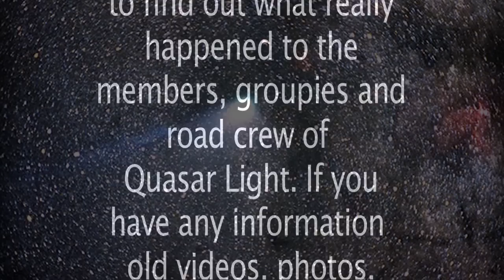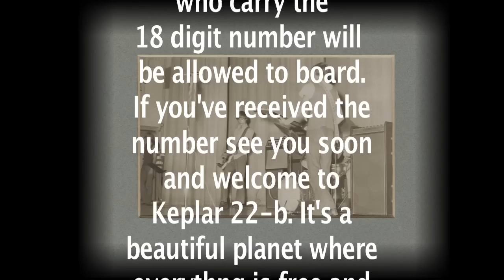Halleys Comet 2061 - SUPERNATURAL GEARS - Annunaki Alien Find ( Quasar Light Song Files )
there was a Space Rock
band Quasar Light who
toured the Universe
and was beloved by
millions across the
galaxies.
On tour they boarded
a starship and was
caught in a Galactic
Sorum Web and
mysteriously
disappeared
and was never seen or
heard from again.
This old cassette
recording of the song
Haleys Comet
you are about
to hear is believed to be
the very first recording
of the original first
members of the band
which was found by
the legendary
Anunnaki Guitarist
Sersian TSherman
on an abandoned
Anunnaki starship
located underground at
the Apollo Park
Landing Field in Brogue Pa.
An investigation
is now underway
to find out what really
happened to the
members, groupies and
road crew of
Quasar Light. If you
have any information
old videos, photos,
music anything that
will help in the
investigation please contact
Epilogue:
The Ganti Bumble Bee
Aliens are here now
at the Apollo Park
Landing field in Brogue
Pennsylvania.
Get ready to board ship
to the new earth. Keplar
22-b when the great
2nd flood begins from
the massive ice cap
melt flooding the
mid-west making it's
way to the east and
western Continent as
foretold to me from a
paranormal encounter
with the
Susquehanna
River Ghost
Of Long Level.
Only  250,000 Humans
who carry the
18 digit number will
be allowed to board.
If you've received the
number see you soon
and welcome to
Keplar 22-b. It's a
beautiful planet where
everythng is free and
there are no wars.
 - Jakob Lemy Zook
Guitarist Templar of
the ancient
Order Of The Blood Moon Clan
Minstrel Guild